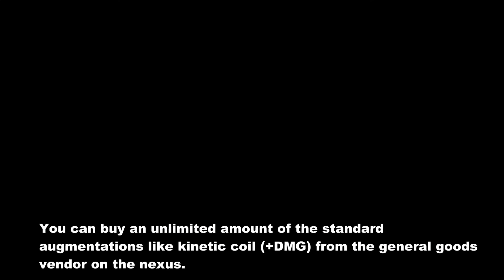Melee Weapon Guide - Mass Effect Andromeda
All melee weapons have a unique feature. Learn more about those and the buffs you can gain for your individual playstyle.